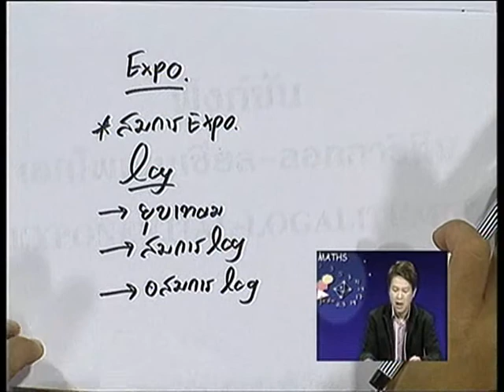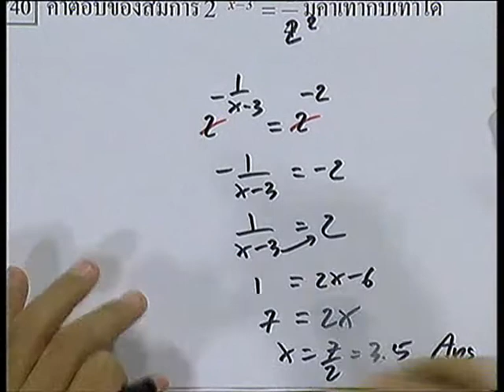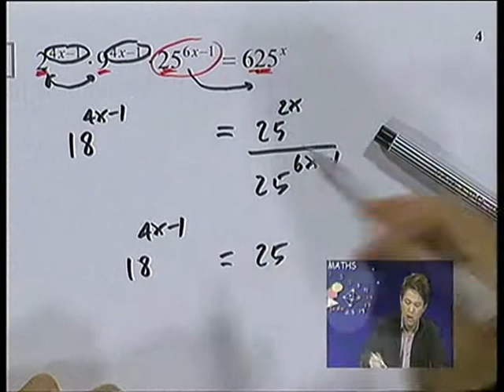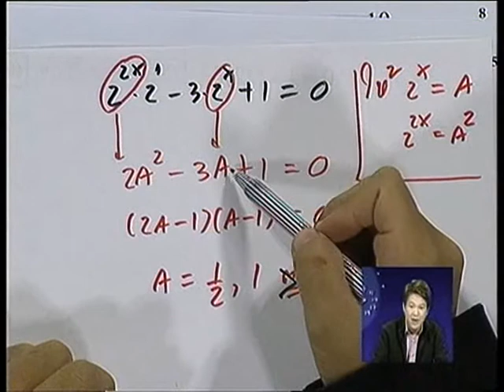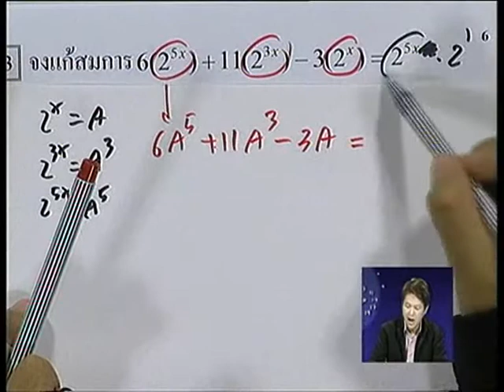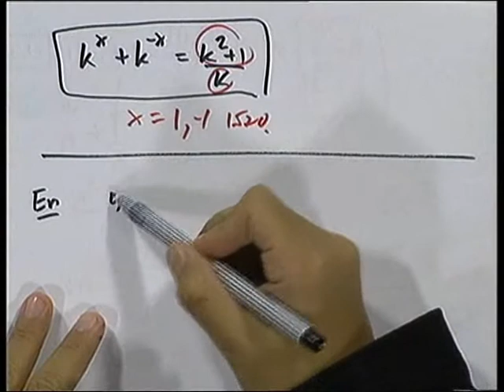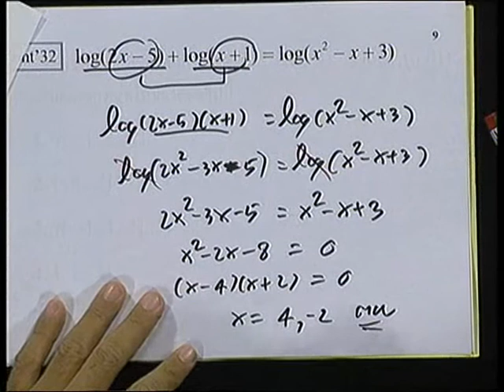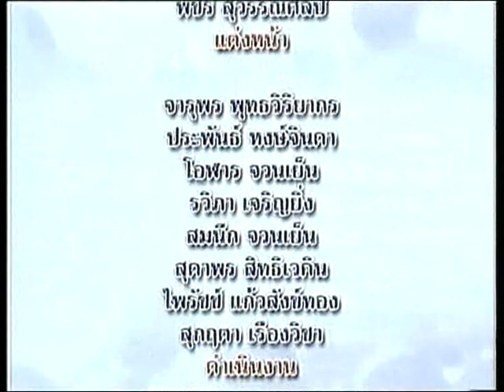ETV ติวเข้มวิชาคณิตศาสตร์(O-NET) ฟังก์ชันเอกโพเนนเชียลลอกการิทึม